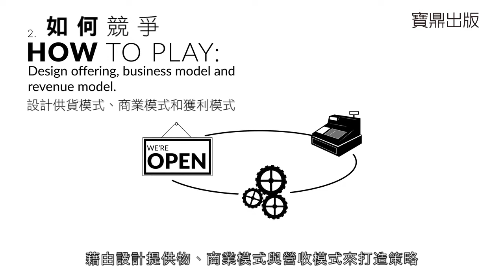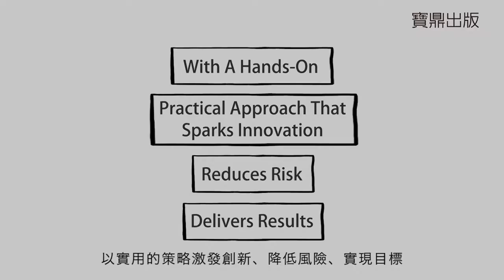【寶鼎出版】下一波商業創新模式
可口可樂、惠普、洲際酒店、雅詩蘭黛等全球知名企業聯名推薦
按圖索驥，迅速掌握企業成長契機，翻新商業模式，擴張事業版圖！
Amazon網路書店★★★★讀者好評

《下一波商業創新模式》5大步驟，翻轉你對商業模式的假設，告訴你如何運用新穎的「圖像思考」、「創新策略」與「商業設計」，尋覓促進企業成長的契機，擴展既有業務、開創事業版圖！

從傳統的策略計畫到新型的策略創新，本書為你勾勒尋覓成長機會的新路徑。你將瞭解如何利用顧客導向的機會來打造商業策略，並設計產品、服務、商業模式與營收模式，為顧客、公司和產業生態創造價值。

《下一波商業創新模式：圖像溝通 × 策略創新 × 商業設計思維，搶占未來市場商機》
The Art of Opportunity: How to Build Growth and Ventures Through Strategic Innovation and Visual Thinking
作者：馬克・史努卡斯Marc Sniukas、帕克‧李Parker Lee、麥特‧莫拉斯基Matt Morasky